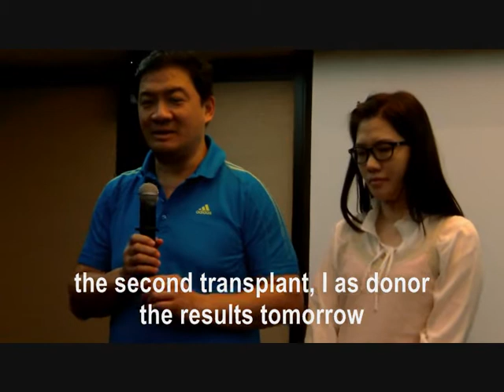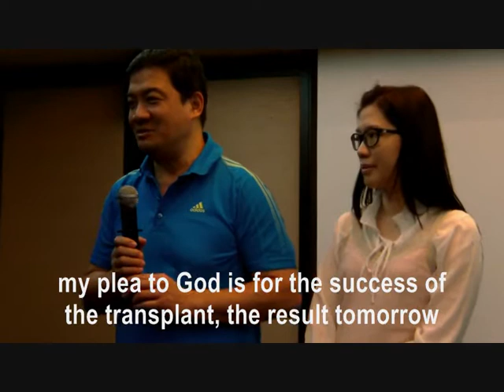Lukman Testimony 001 anak kena leukemia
Lukman dan Iing Luis bayi memiliki leukemia di NUH. Rafael pertama kali transplantasi sel induk dari ibunya sebagai donor, sepuluh hari yang lalu / ini ditolak oleh bayi, dan transplantasi kedua dilakukan dari ayah sebagai donor.
Lukman meminta doa untuk keberhasilan transplantasi, sehingga sistem kekebalan Rafael dapat berfungsi. Dia berada di NUH Kent Ridge Wing, Children ward